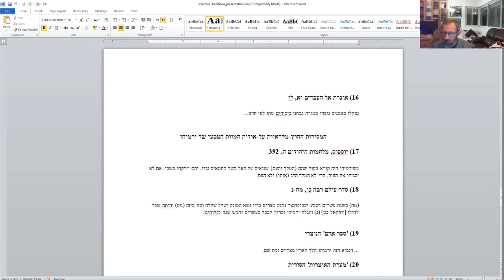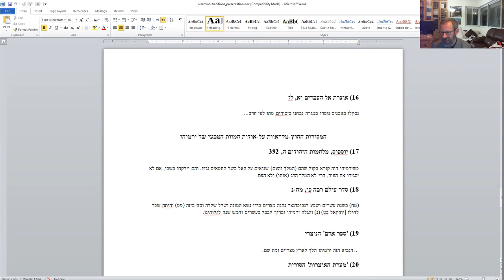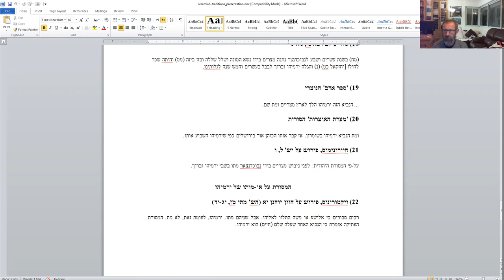Судьба пророка Иеремии: между еврейскими и христианскими традициями, д-р Давид Копелиович